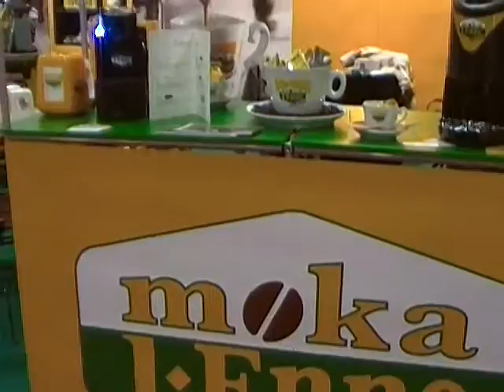Csodálatos Kávé 2011, 2011.03.25-27., WEB_1323.MP4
Csodálatos Kávé 2011, 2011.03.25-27., Budapest, Hungexpo területén.
II. Csodálatos Kávé Szakkiállítás, VII. Magyar Barista Bajnokság, Kávé, kávékedvelők, kávéfőzők, barista